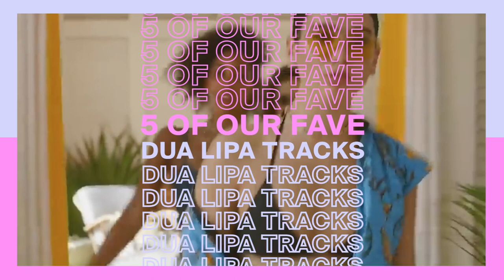5 Of The Best Dua Lipa Tracks (from Her Self-Titled Album)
Celebrating 5 years of @dualipa’s self-titled debut album! 💅💅